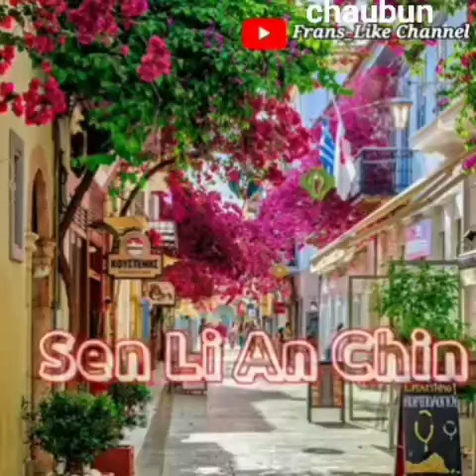Sen li an chin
Tham kuang min